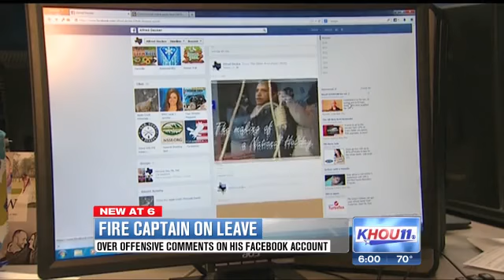Controversial online posts land La Marque fire captain on leave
A La Marque Fire Department captain has been placed on paid administrative leave while authorities investigate profane posts and images on a personal social media account, Fire Chief Gerald Grimm said Friday.

KHOU 11 News,Houston,Texas,Houston videos,Texas videos,news videos,weather,sports,Houston news,featured video,travel,weather